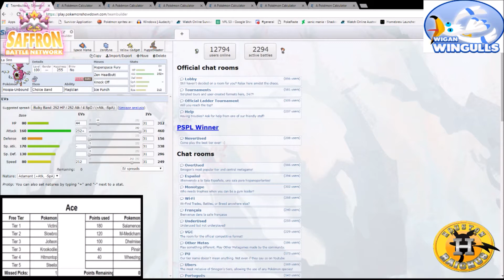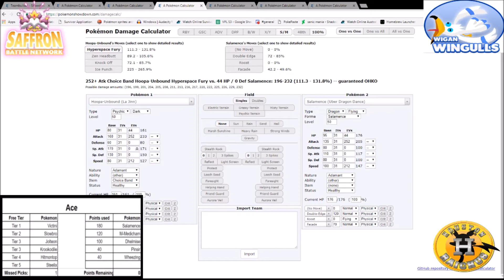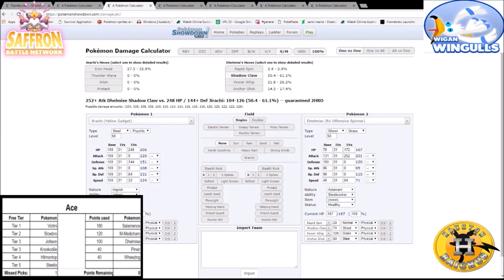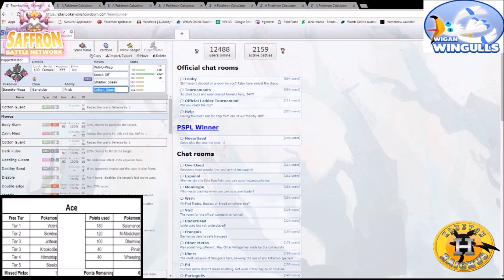Houston Raichus' SBN S1W1 Team Builder Vs. Wigan Wingulls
What's Zappening, Mousetrap? Teslamouse here with our team builder for the first week in the Saffron Battle Network and we are taking on Aceoween, who coaches The Wigan Wingulls. In this video, I will be going over the sets that I am bringing to try and combat the roster of Aceoween. We are hoping to start off the first season in this new draft league with a nice W!

The music used for this team builder are remixes made by GlitchxCity.